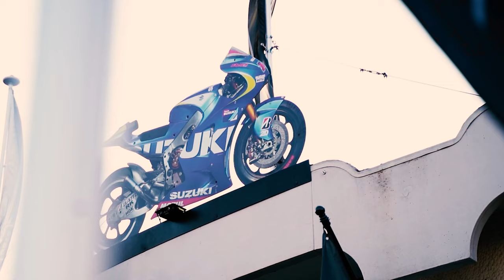Richard e la sua Yamaha FZR 1000 EXUP - Ultimate Superbike Experience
Richard è un infermiere Francese che ci ha contattato per acquistare questa meravigliosa Yamaha FZR.
Spinto dalla passione decide di salire in macchina e affrontare un lungo viaggio verso il nostro showroom, una volta arrivato rimase impressionato dalla qualità e dall'amore che ogni giorno al servizio delle nostre moto.

Oggi Richard ci racconta la sua storia da motociclista, e quella che sarà in futuro.

Vivi ora la Ultimate Superbike Experience:

Moto Argento è il più grande showroom d’Italia specializzato in moto supersportive, hyper naked e moto di lusso.

- 2149 METRI QUADRI DI ESPOSIZIONE
- 307 MOTO IN ESPOSIZIONE
- 439 APPASSIONATI SODDISFATTI ALL'ANNO

 / teamargentomoto79

 / _motoargento

Scopri il nostro servizio esclusivo Moto Museo.
Per valorizzare al massimo la tua moto, affidati al nostro servizio di Moto Museo, che ti offre la migliore professionalità sul mercato Italiano delle moto. Capiamo l’importanza del legame tra desiderio e persona, e il nostro Moto Museo è stato creato per garantire che la tua moto sia trattata con la massima cura e rispetto.

Moto Argento
Ultimate Superbike Experience